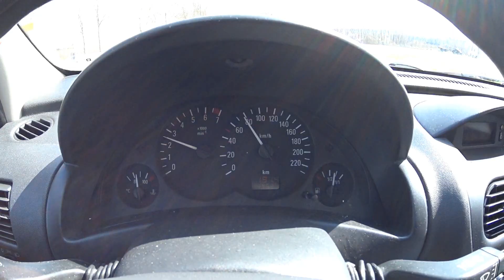DER NACKTE H*******!!! / mit Das Mörv / MyFly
fahren wir nach kassel zum nackten H .
Ihr könnt jetzt kostenlos meine Autogrammkarten Downloaden.